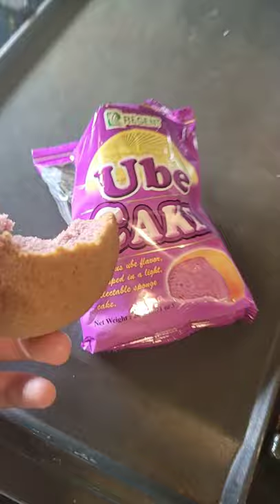review - ube cake 👍